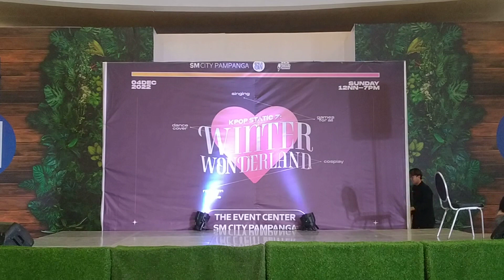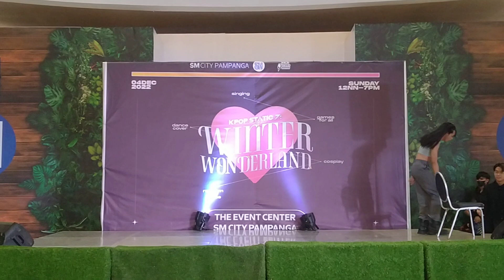Cosplay Category: 5I.VE MONDE as Yeji of ITZY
Kpop Static 7: WINTER COMEBACK
Cosplay Category